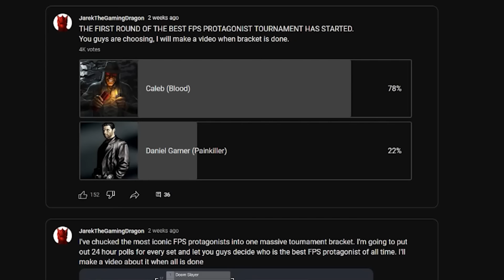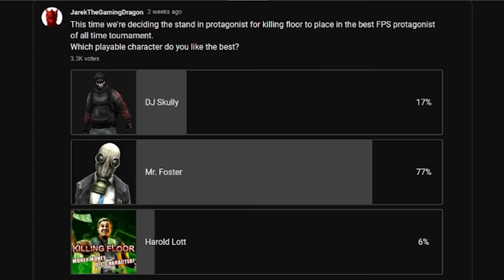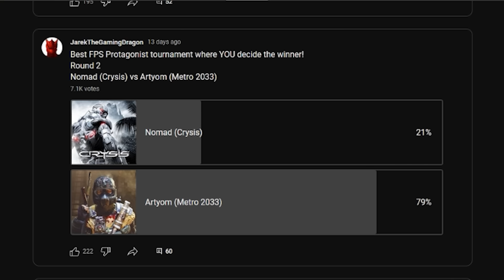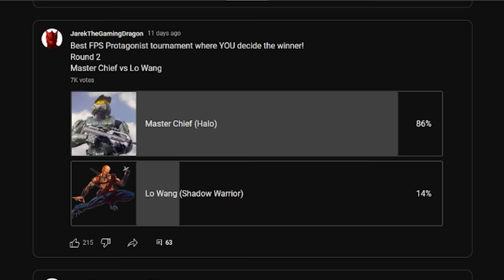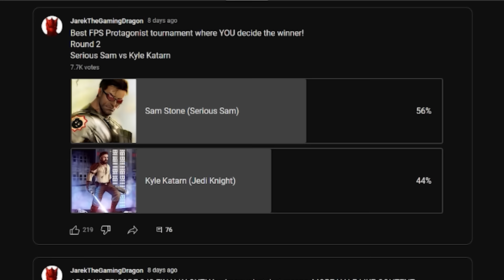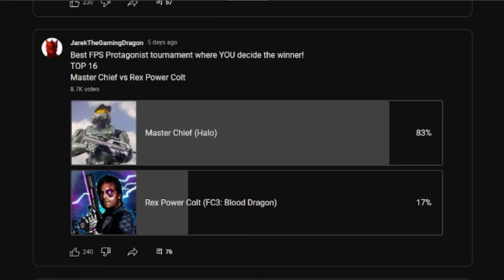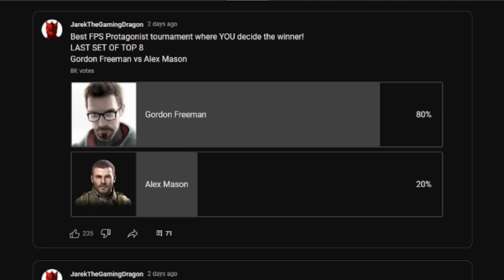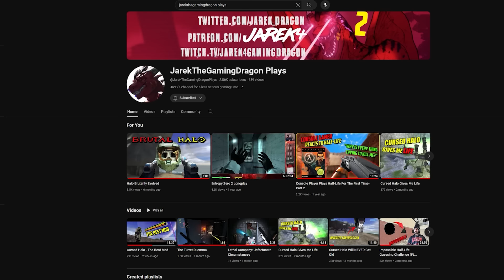The Community Ranks The Best FPS Protagonist Of All Time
00:00 Intro
00:37 Round 1
03:31 Round 2
14:03 Top 16
17:36 Top 8
19:12 Semi-Finals